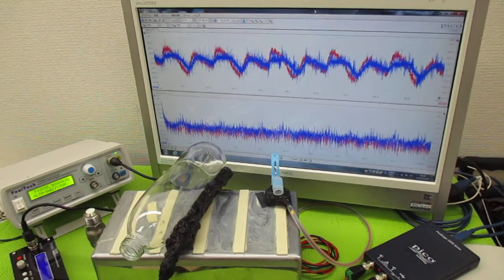非線形振動現象をコントロールする超音波発振制御技術